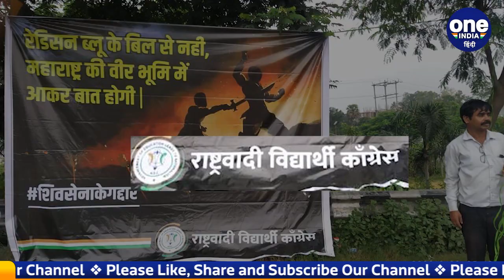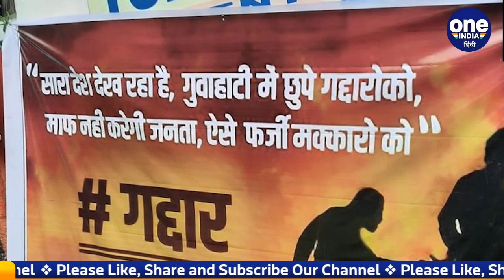Maharashtra Political Crisis | Poster War | Eknath Shinde | Uddhav Thackeray | NCP |वनइंडिया हिंदी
After the civil war that broke out in Shiv Sena and the rebellion of the MLAs, now the government in Maharashtra has come to the fringes. The Uddhav government standing on the crutches of the alliance of Mahavikas Aghadi may collapse. Therefore, now its silliness is also visible in the NCP and Congress, an ally of Shiv Sena of Uddhav camp. So now NCP workers have also jumped in the fray regarding this political crisis. Therefore, he has not been seen to be active anywhere else but in Guwahati.

शिवसेना में छिड़े गृह युद्ध और विधायकों के बगावत के बाद, अब महाराष्ट्र में सरकार हाशिये पर आ गई है। महाविकास अघाड़ी के गठबंधन वाली बैसाखी पर खड़ी उद्धव सरकार धराशाई हो सकती है। लिहाज़ा अब इसकी तिलमिलाहट उद्धव खेमे वाली शिवसेना के सहयोगी दल NCP और कांग्रेस में भी दिखाई देने लगी है। लिहाज़ा अब इस सियासी संकट को लेकर NCP कार्यकर्ता भी मैदान में कूद पड़े हैं। लिहाज़ा उसे कहीं और नहीं बल्कि गुवाहाटी में एक्टिव होते देखा गया है।